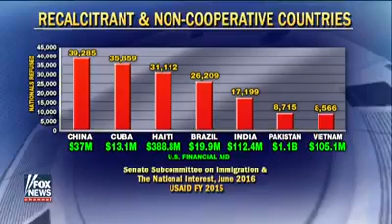February 22, 2017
Video from branndy